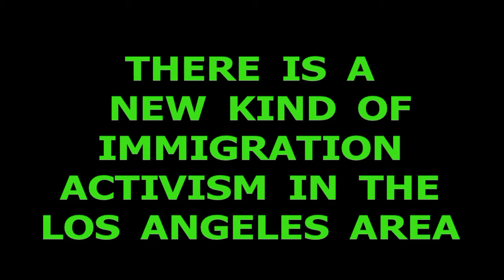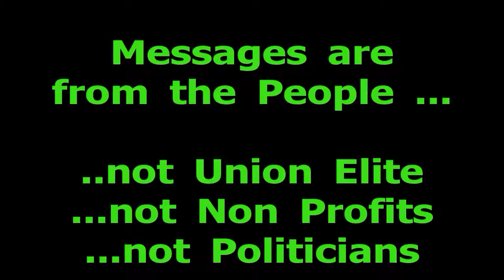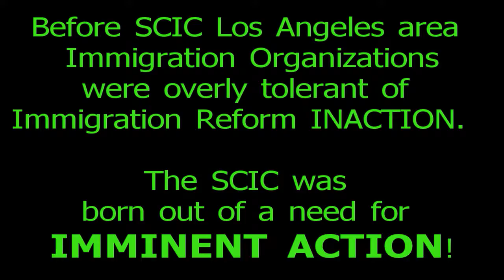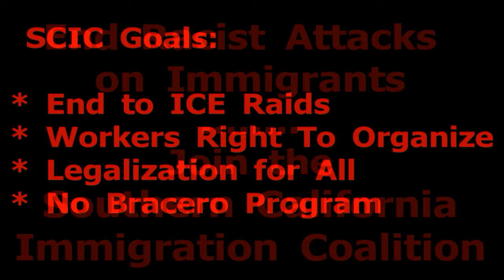Theres a New Kind of Immigration Activism in the Los Angeles Area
The Southern California Immigration Coaliton step up advocacy - Full Legalization for All Undocumented Immigrants. End Instutional Attacks on Immigrants, No Bracero Programs.